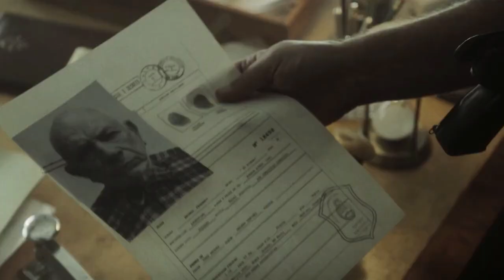Entre Hombres (2021) | Miniserie TV | Trailer Oficial Latino | HBO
Ve el nuevo trailer de Entre Hombres

Es la edad de oro de las pandillas, y uno de los momentos más oscuros para la policía, que está controlada por un grupo de comisionados millonarios que participan en los negocios ilícitos de Buenos Aires.